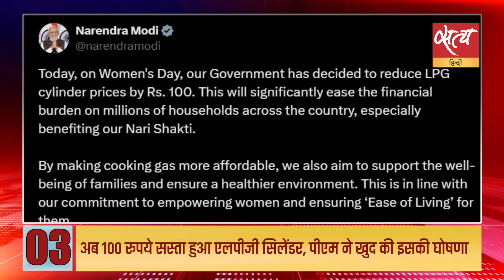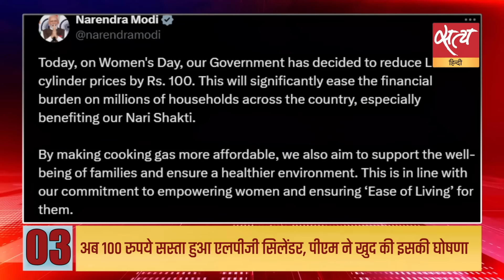Satya Hindi news Bulletin | 08 मार्च, 2 बजे तक की खबरें | Mayawati। Lok Sabha election 2024।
Satya Hindi news Bulletin | हर आलोचना को अपराध माना गया तो लोकतंत्र बच नहीं पाएगा: SC | मायावती को कांग्रेस बनाएगी प्रधानमंत्री का चेहरा! अगले आठ दिनों में होगा बड़ा फैसला